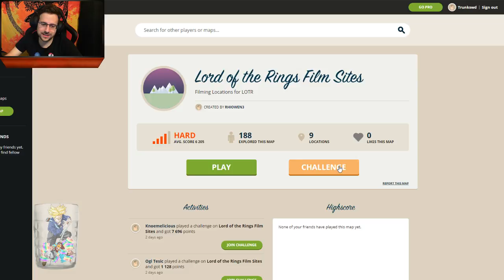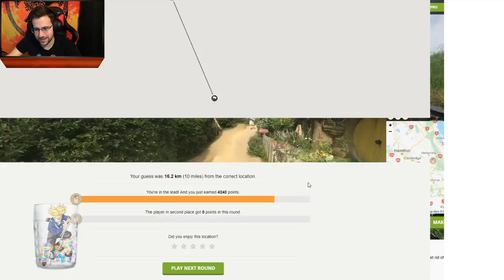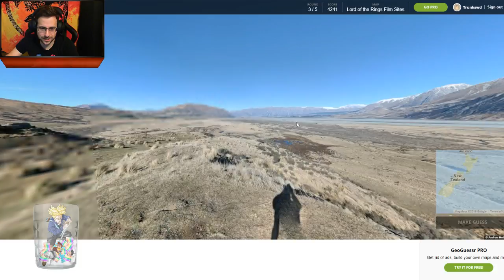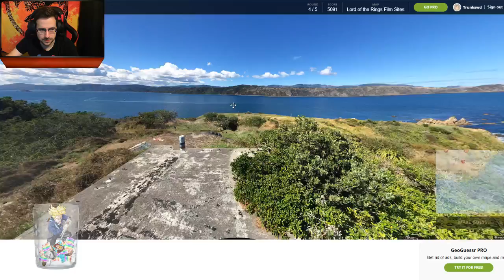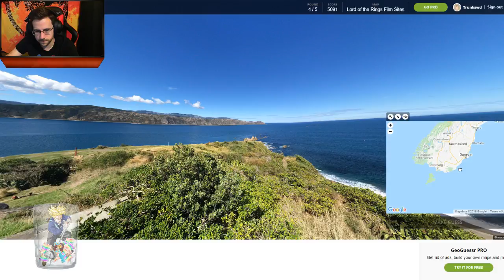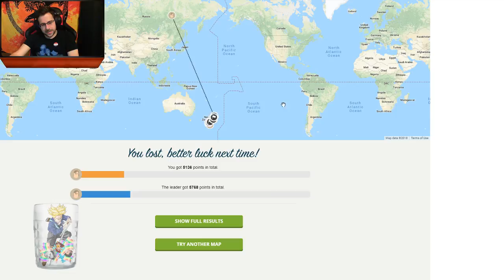THEY ARE TAKING THE HOBBITS TO ISENGARD - GeoGuessr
Welcome one and all to GeoGuessr. A game where you placed in a random place around the world using Google Maps. You must then figure out where you are. The Closer you are the more points you get.